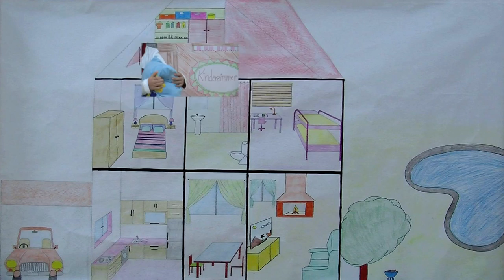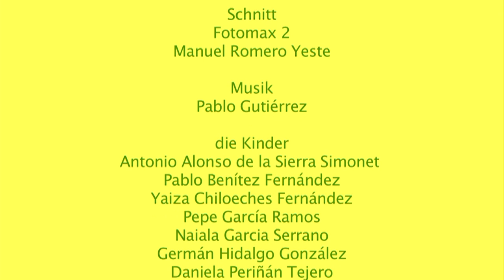DAS HAUS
Film aus Spanien
Christina Ortega
AB